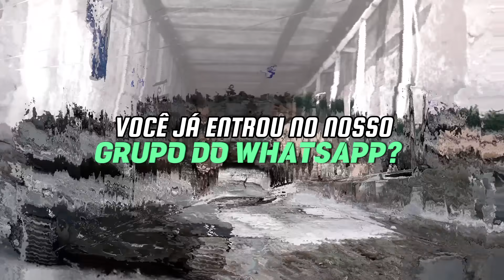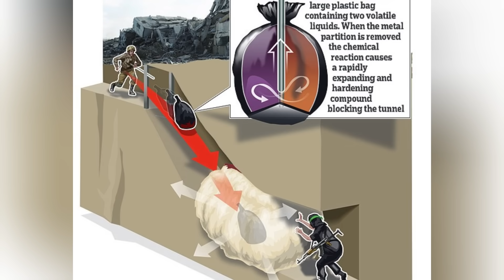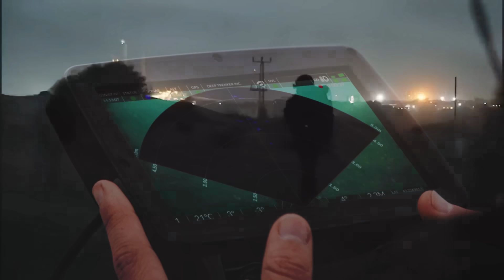Essa estratégia de Israel para acabar com túneis muda TUDO!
Uma guerra secreta se desenrola no coração do Oriente Médio. Sob as ruas de Gaza existe uma complexa rede de túneis que forma uma base militar clandestina.

Neste vídeo, mergulhamos nesse labirinto subterrâneo, peça-chave para a sobrevivência do Hamas neste conflito.

Descobrimos como esses túneis foram construídos ao longo de décadas, evoluindo de rotas de contrabando para complexos militares abrangentes. Vemos as inovações do Hamas para esconder entradas em locais civis e a dificuldade de Israel em encontrá-los e destruí-los.

Analisamos as táticas de Israel para eliminar os túneis, desde o uso de bombas bunker buster até o emprego de cães e drones. Também exploramos as novas tecnologias que Israel implementou para mapear os túneis, como sensores magnéticos e imagens de satélite.

Mergulhe conosco nesta batalha travada às escuras, sob a superfície. Uma luta que continua moldando as estratégias de ambos os lados neste conflito antigo.

🎖️ Acesse nosso grupo do whatsapp para se manter informado sobre o mundo militar

Faixa: Time of Angels Long
Música por Zakhar Valaha de Pixabay

Faixa: This Is Epic
Música por Music_Unlimited de Pixabay

Faixa: Sinister Overture
Música por ROVADOR de Pixabay